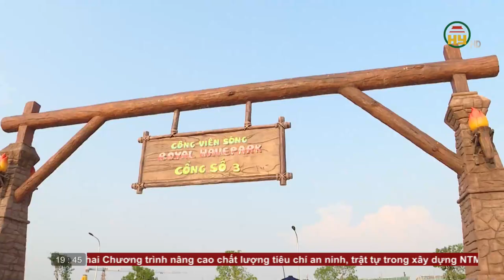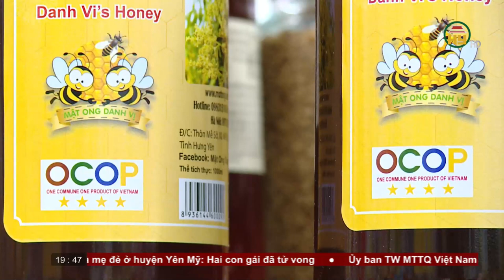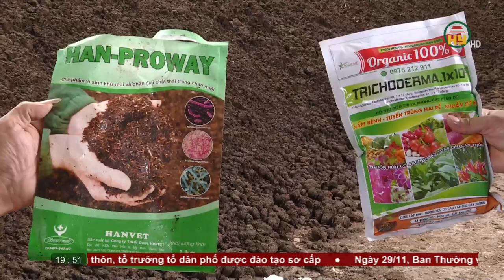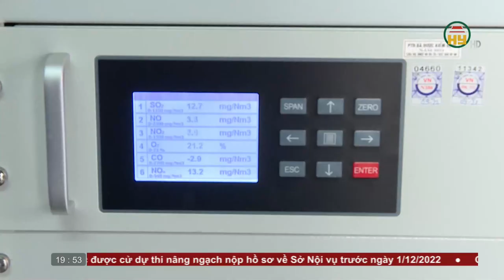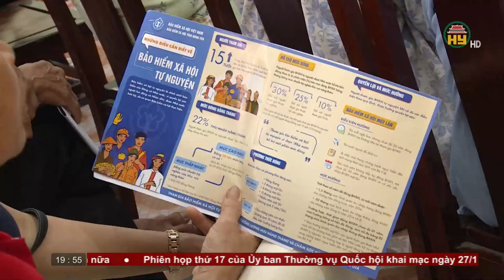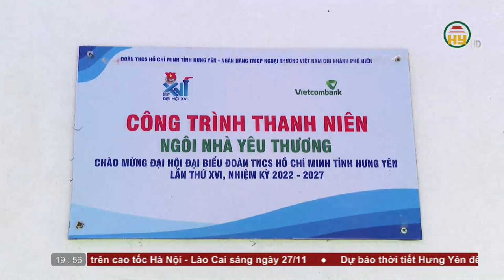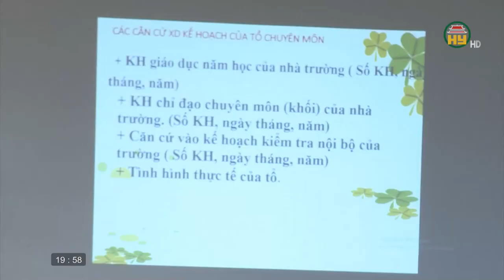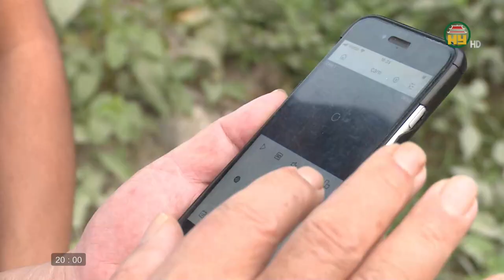Thời sự Hưng Yên Chủ nhật ngày 27/11/2022